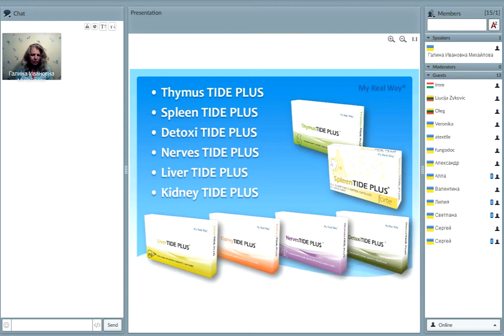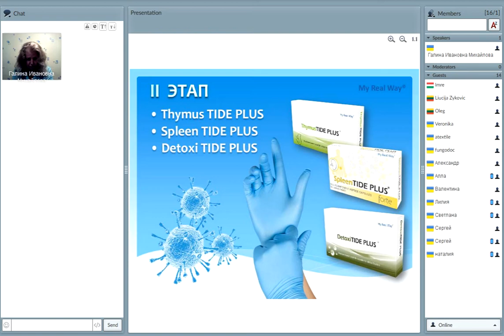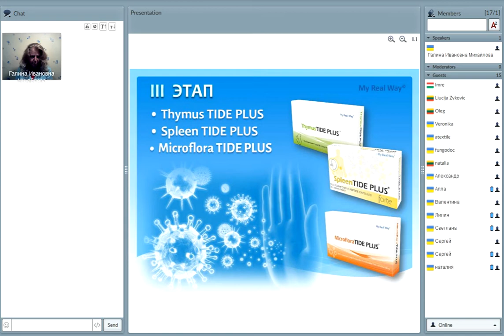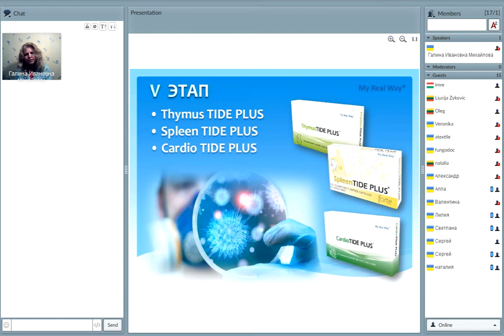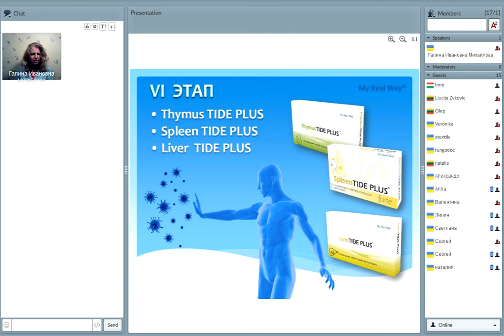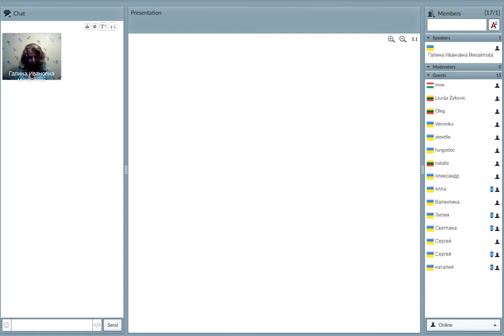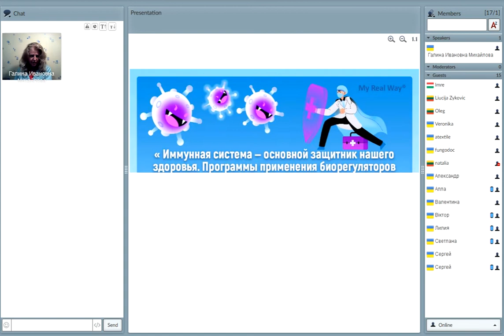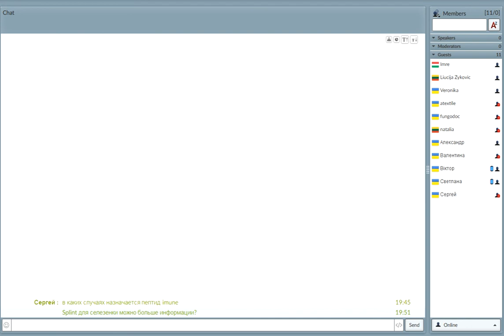Имунная система - основной защитник здоровья. Программы применения биорегуляторов My Real Way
Имунная система  - основной защитник нашего здоровья. Программы применения биорегуляторов My Real Way в качестве профилактического и вспомагательного средства при комплексном лечении нарушения функций имунной системы. Применение нового биорегулятора Spleen Tide Plus/

Видеоконференция врача Центра Фунготерапии, Биорегуляции и Аюрведы Михайловой Галины Ивановны

Приобрести пептидные борегуляторы My Real Way вы можете в нашем интернет магазине